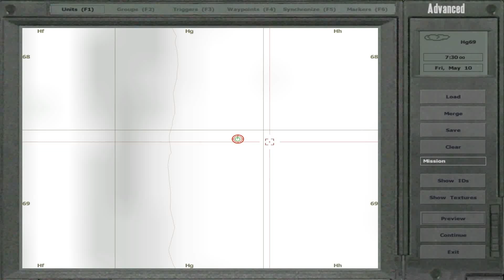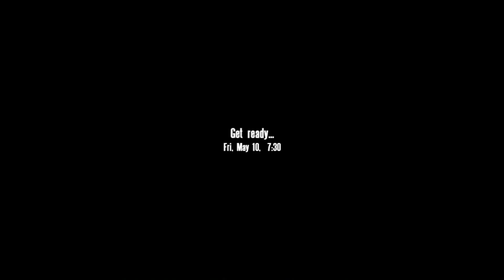Arma Organized Addons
Cold War Assault, All Addons  Organized Will Upload  All Addons Soon To Public.